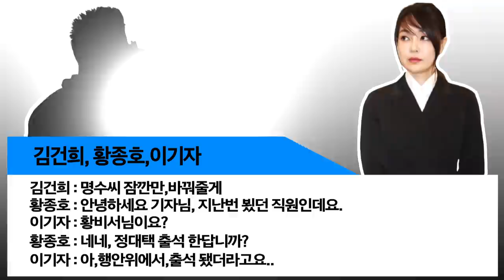김건희 국감농단 녹취록 풀영상 " 내가 취소했다고 했잖아 "